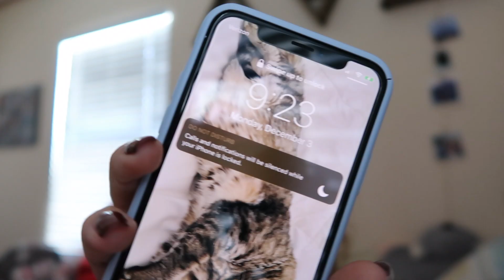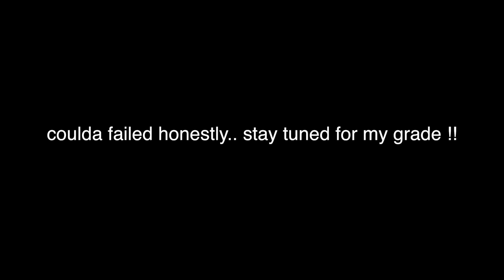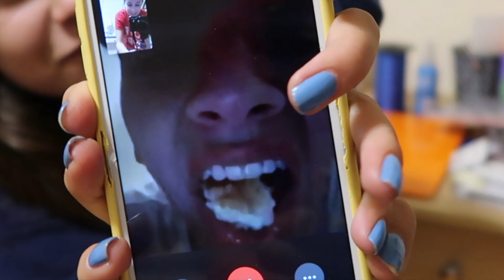Vlogmas 2018 Day 3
how am i supposed to do this until christmas ??